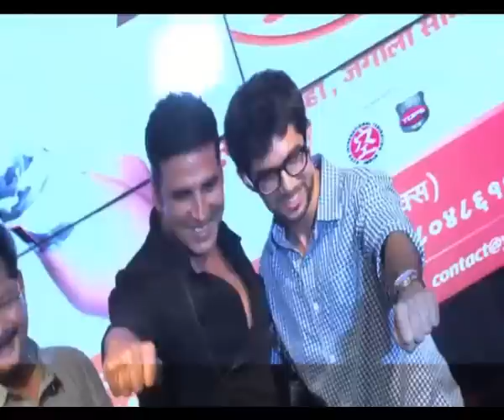Akshay starts self-defense classes for women - IANS India Videos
Akshay Kumar has started free self defense classes for women in Mumbai along with Aditya Thackeray Friday. The classes will commence on the 29th of this month. Lets find out more about the initiative from Akshay.